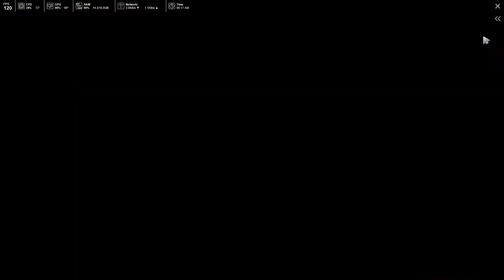T1.ANA Insane Faceless Void 20 Mins GG!! Anagod!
0:00 - Intro
0:06 - Full Gameplay Highlights
8:03 - Top 3 Plays ( Insane Chrono )
8:56 - Thank you!